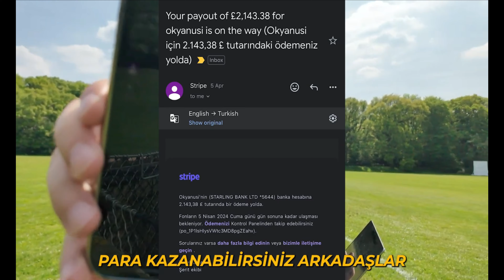500 Dolarlık Yatırımı Online Satışla 500.000 Dolara Çıkardım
500 Dolarlık Yatırımı Online Satışla 500.000 Dolara Çıkardım
Online ticaret dünyasında başarıya ulaşmak, doğru stratejiler ve sabırlı bir çalışma gerektirir. İşte 500 dolarlık bir yatırımı 500.000 dolara nasıl çıkardığımı adım adım anlatan hikayem:

Başlangıç: Küçük Bir Yatırım
Her şey, 500 dolarlık küçük bir sermaye ile başladı. Bu miktar, ilk ürün stoğumu almak ve bazı temel gereksinimleri karşılamak için yeterliydi. Satış platformu olarak Amazon'u seçtim, çünkü geniş bir müşteri kitlesine sahip ve satış süreçlerini kolaylaştırıyor.

Ürün Seçimi ve Araştırma
Başarılı bir online satış stratejisinin temeli, doğru ürünü seçmektir. Yoğun bir piyasa araştırması yaparak, talep gören ancak rekabetin nispeten az olduğu bir niş belirledim. Ürünlerimin hem kaliteli hem de uygun fiyatlı olmasına dikkat ettim. Bu, müşterilerin ilgisini çekmek için kritik bir adımdı.

Tedarikçi Bulma
Doğru tedarikçi ile çalışmak, işinizin devamlılığı açısından hayati önem taşır. Güvenilir bir tedarikçi bulmak için çeşitli platformları ve referansları kullanarak detaylı bir araştırma yaptım. Tedarikçimle uzun vadeli ve sağlam bir iş ilişkisi kurarak, ürünlerin sürekli ve kaliteli bir şekilde temin edilmesini sağladım.

Ürün Listeleme ve Optimizasyon
Amazon'da ürün listelemesi yaparken, ürün açıklamaları ve görsellerinin profesyonel ve çekici olmasına özen gösterdim. Anahtar kelime optimizasyonu sayesinde, ürünlerim arama sonuçlarında üst sıralarda yer aldı. Ayrıca, müşteri yorumlarını ve geri bildirimlerini dikkatle takip ederek, ürünlerimde ve hizmet kalitemde sürekli iyileştirmeler yaptım.

Pazarlama ve Reklam
Ürünlerimin daha geniş bir kitleye ulaşmasını sağlamak için Amazon'un reklam araçlarını etkin bir şekilde kullandım. Hedefli reklam kampanyaları ile ürünlerimin görünürlüğünü artırdım.

Sürekli İyileştirme ve Büyüme
Online satışta başarı, sürekli iyileştirme ve yenilikçi yaklaşımlar gerektirir. Müşteri geri bildirimlerine dayalı olarak ürünlerimde ve hizmetlerimde sürekli iyileştirmeler yaptım. Yeni ürünler ekleyerek ve portföyümü genişleterek, işimi sürekli olarak büyüttüm.

Ölçeklendirme ve Ekibimi Kurma
İşler büyüdükçe, operasyonları yönetmek için profesyonel bir ekip kurdum. Bu, müşteri hizmetleri, tedarik zinciri yönetimi ve pazarlama gibi alanlarda uzmanlardan oluşan bir ekipti. Ekibimle birlikte, işimizi daha da ölçeklendirdik ve yeni pazar fırsatlarını değerlendirdik.

00:00 🚀 Giriş

Amazon'da satış yapmak, Etsy'de satış yapmak, Shopify dropshipping, internetten para kazanma
03:00 📦 eBay Dropshipping Nedir ve Nasıl Çalışır?

eBay dropshipping, Amazon dropshipping, Etsy ile satış yapmak, Shopify dropshipping
08:00 🔍 Bir Günde 500 Dolar Kazanmanın Yolları

İnternetten para kazanma, para kazanma siteleri, Amazon FBA, evden çalışmak
15:00 🛠️ Başarılı Bir Ürün Seçimi Nasıl Yapılır?

Amazon eğitimi, Shopify dropshipping, Etsy satış yapmak, e-ticaret
22:00 📈 İlanlarınızı Nasıl Optimize Edersiniz?

Etsy ile satış yapmak, Amazon dropshipping, Shopify, internetten para kazanma
28:00 📦 Sipariş Yönetimi ve Müşteri Hizmetleri

Amazon'da satış yapmak, para kazanma, Etsy satış nasıl yapılır, e-ticaret
33:00 📈 Pazarlama ve Satış Artırma Stratejileri

Shopify dropshipping, Amazon eğitimi, evden çalışmak, Amazon FBA
36:00 💡 Yeni Başlayanlar İçin Önemli Tavsiyeler

Amazon'da satış yapmak, Etsy ile satış yapmak, Shopify, internetten para kazanma
38:00 📬 Soru-Cevap ve Ekstra İpuçları

Amazon dropshipping, Etsy satış yapmak, Shopify dropshipping, e-ticaret
39:31 🚀 Kapanış

Amazon FBA, Etsy ile satış yapmak, Shopify, internetten para kazanma
Sonuç
Tüm bu adımlar sayesinde, başlangıçtaki 500 dolarlık yatırımımı 500.000 dolara çıkardım. Başarıya giden yolda, sabır, strateji ve doğru iş ortaklıkları kurmanın ne kadar önemli olduğunu bir kez daha görmüş oldum. Online ticaret dünyasında başarılı olmak isteyen herkes için bu hikaye, ilham verici bir örnek olabilir.

KANALIM HAKKINDA
👋 Benim adım Akın. 30 yaşında işimi bırakıp, 9'dan 5'e çalışma zorunluluğundan kurtulmak için pasif gelir kaynakları oluşturmaya başladım. Bu kanalda eğitim ve bilgi içerikli videolar paylaşıyorum.